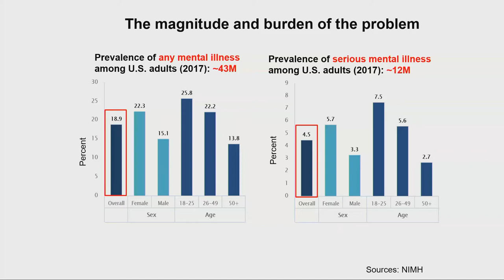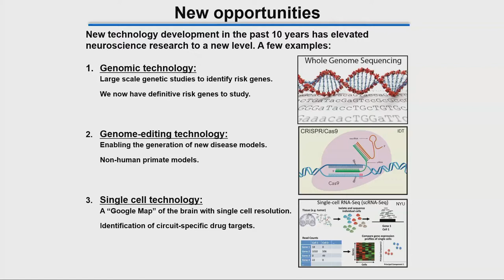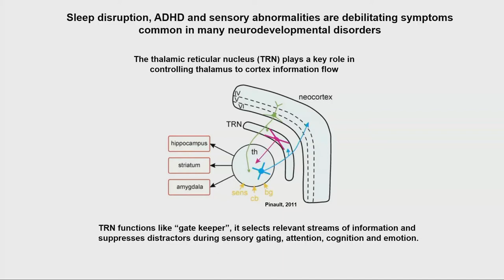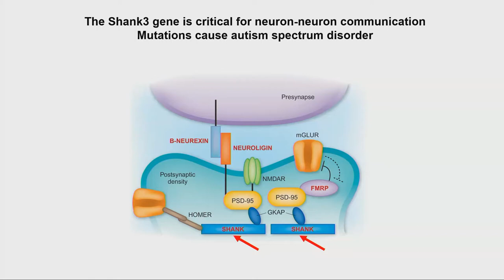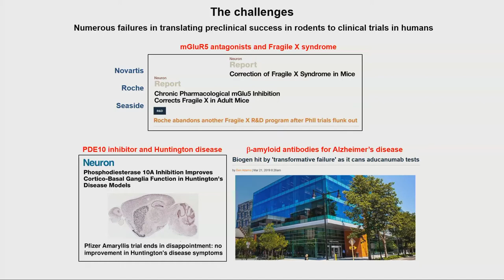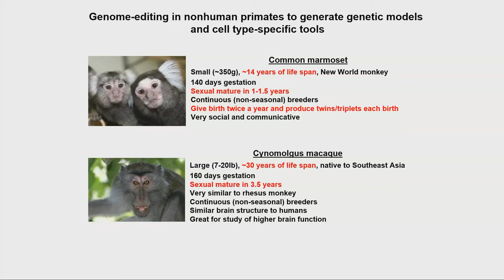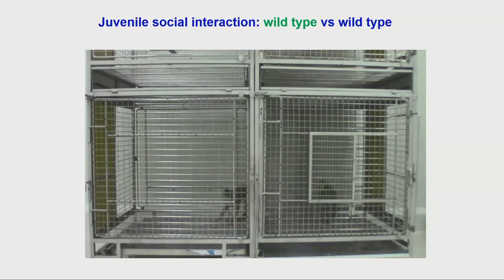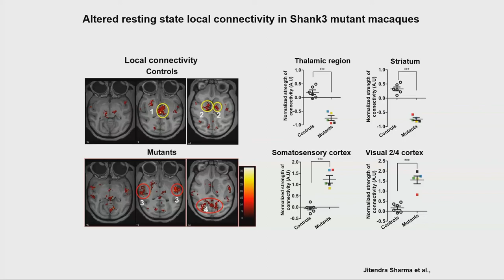Guoping Feng — Opportunities & Challenges in Effective Treatment for Psychiatric Disorders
Guoping Feng is the Poitras Professor of Neuroscience in the McGovern Institute for Brain Research, Department of Brain and Cognitive Sciences, Massachusetts Institute of Technology. He is also the Director of Model Systems and Neurobiology at the Stanley Center for Psychiatric Research, Broad Institute of MIT and Harvard. Dr. Feng’s research is devoted to understanding molecular mechanisms regulating neuron-neuron communications in the brain and how defects in neuronal communication contribute to psychiatric disorders. Using genetically engineered animal models, Dr. Feng’s laboratory combines cutting-edge technologies and multidisciplinary approaches to unravel the neurobiological mechanisms of autism, OCD and schizophrenia. Dr. Feng has won numerous awards for his scientific achievements including Beckman Young Investigator Award, Gill Young Investigator Award, McKnight Neuroscience of Brain Disorders Award, McKnight Technology Innovation Award, and Hartwell Individual Biomedical Research Award. Dr. Feng studied medicine at Zhejiang University School of Medicine in Hangzhou, China. He obtained his PhD from the State University of New York at Buffalo and postdoctoral training at Washington University in St. Louis. Prior to joining the faculty at MIT, he was a faculty member in the Department of Neurobiology, Duke University School of Medicine.’